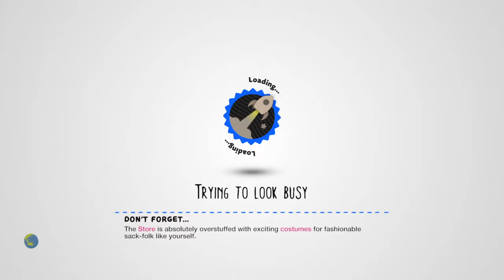Yo yo some lame video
Yo man crap